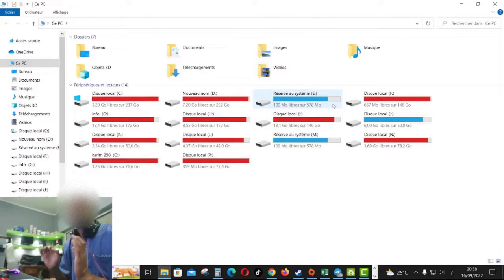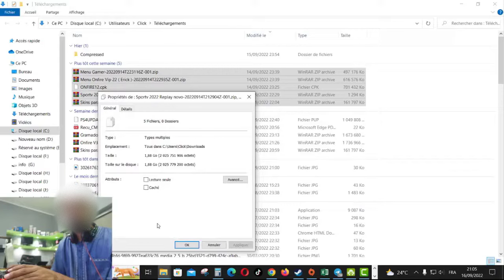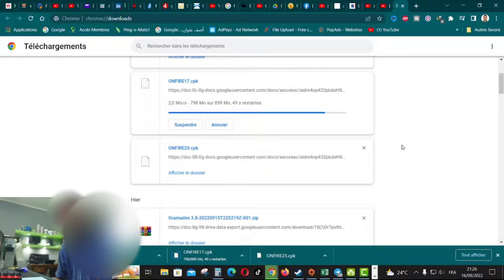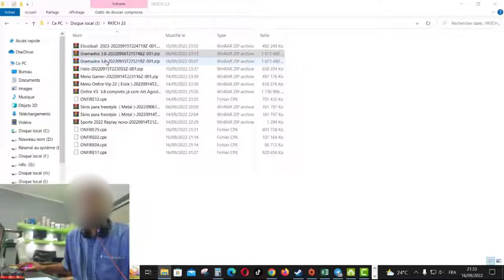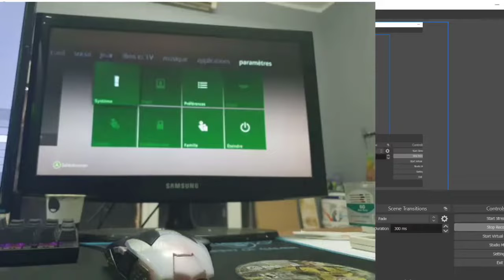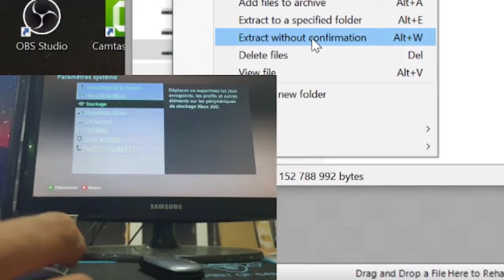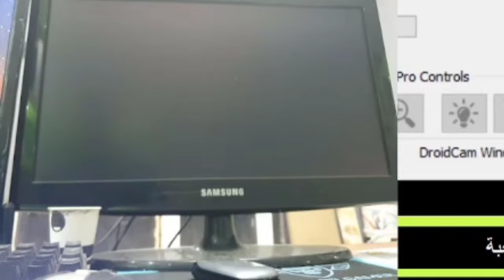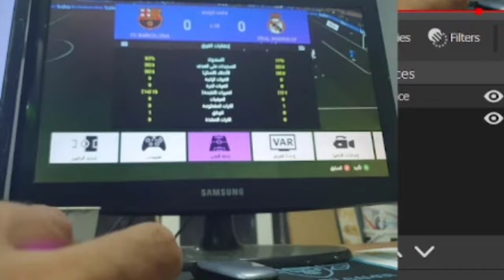و اخير نزول لعبة بيس 2023 الخاصة بالإكسبوكس 360 بجميع التحديثات الجديدة متعة لا تصدق جربها بنفسك 😜🤓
اي استفسارات انا موجود دائما على مواقع التواصل التي هنا في الاسفل